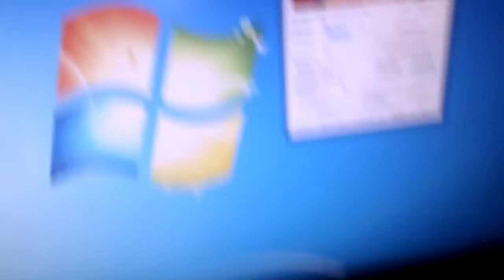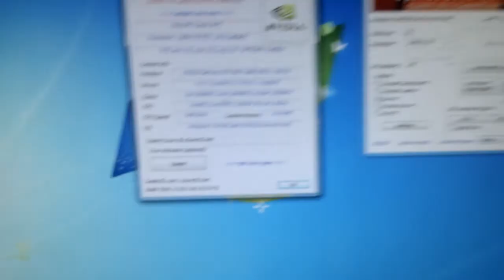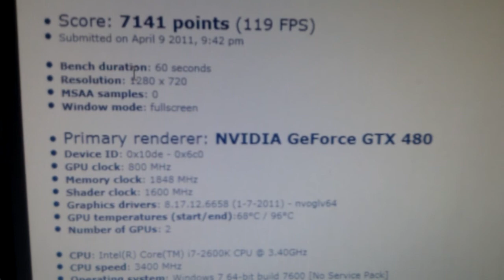FurMark Score 7141 Nivida GeForce GTX480 SLI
This is my score for 2x GTX 480 in SLI on an ASUS P8P67 with 2600K Chip